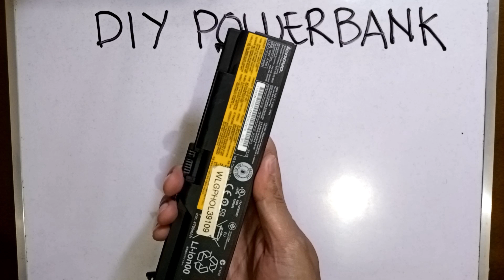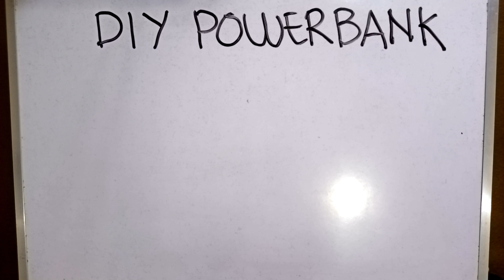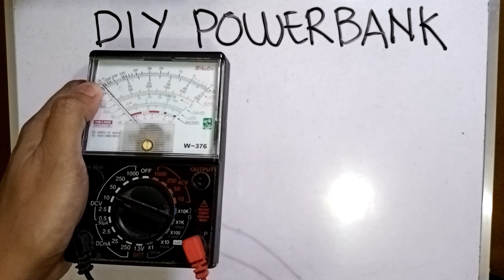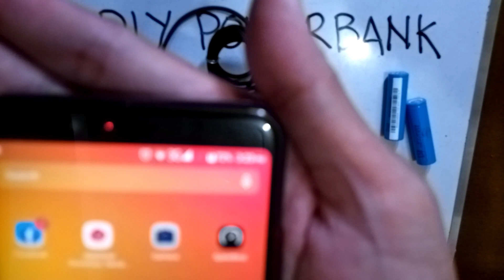How to make cheap 20000mah power bank | DIY powerbank for only 200pesos | Old laptop battery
Cheapest DIY 20000mah powerbank, ang pinaka murang way para magkaron ka ng powerbank na hindi nabubutas ang bulsa. Ginamit ko yung batteries galing sa old laptop ko. Sana nagustuhan nyo at may natutunan kayo.

This is the most affordable way to have a powerbank. I used the batteries from my old laptop. I hope you like this video and you learned something. Let me know if you have video suggestions in the comment section. Thank you!

Components:
1. DIY Power bank case

Video Setup Gear Used:
1. Camera Used (my smartphone)